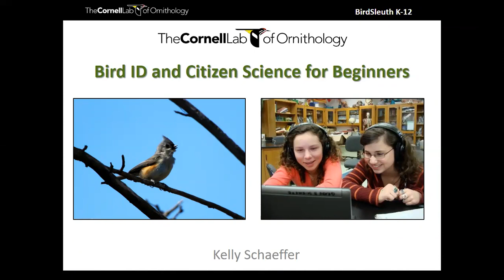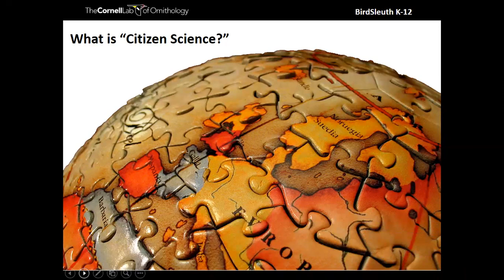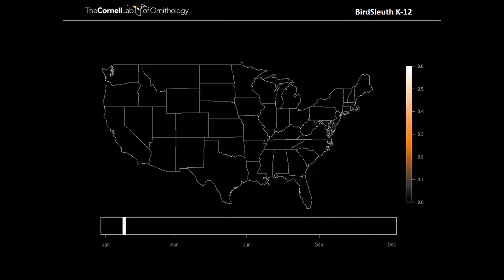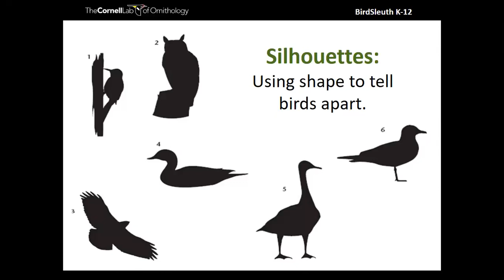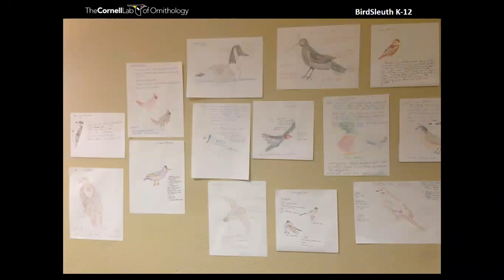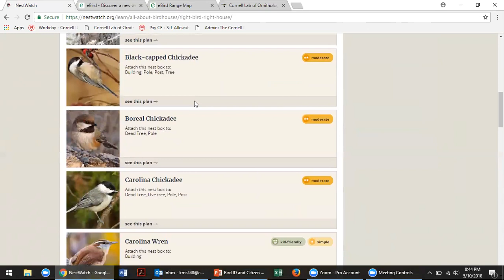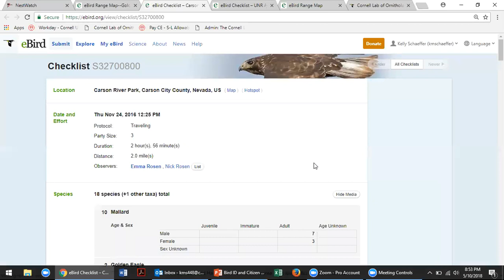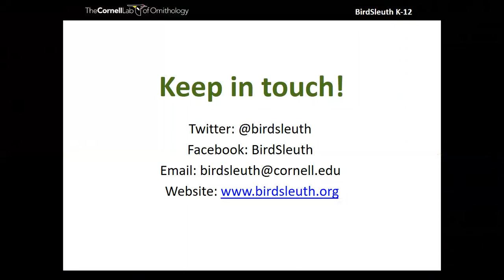Bird ID and Citizen Science for Beginners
Discover how you can help kids become citizen scientists! Identifying birds and contributing observations to databases like eBird can kick start a lifelong passion for birds.

In this webinar, educators will:

- Understand the concept of citizen science and how it can help meet - STEM learning goals.
- Develop basic techniques for teaching bird identification.
- Explore citizen-science data through an educator’s perspective.
- Learn how to participate in the eBird project.